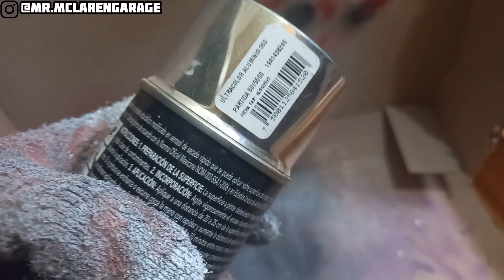CUSTOM NAVIDEÑO 🎄 '17 AUDI RS6 AVANT HOT WHEELS